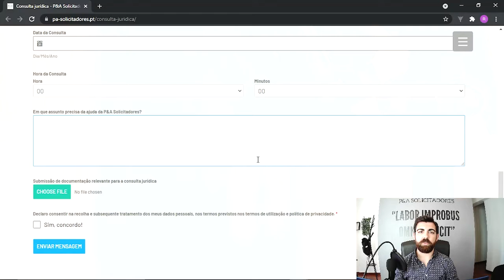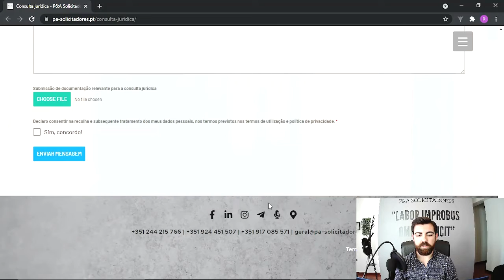Consulta jurídica online - vídeo explicativo (website P&A Solicitadores)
Este é um vídeo explicativo de como poderão contactar-nos através do nosso escritório virtual, nomeadamente quanto ao serviço de Consulta Jurídica Online, disponível